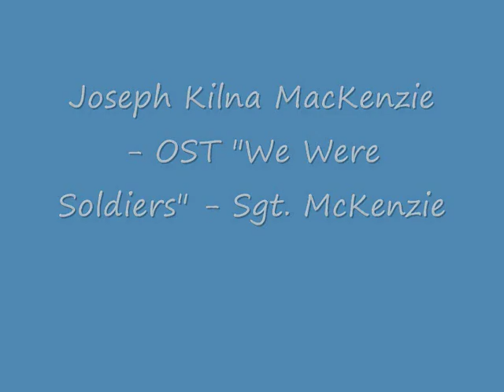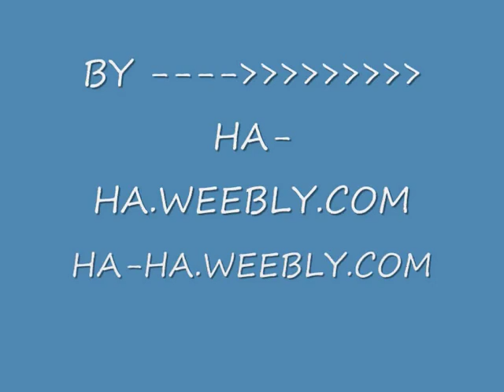Joseph Kilna MacKenzie - OST We Were Soldiers - Sgt. McKenzie